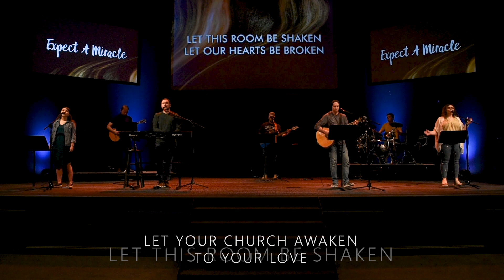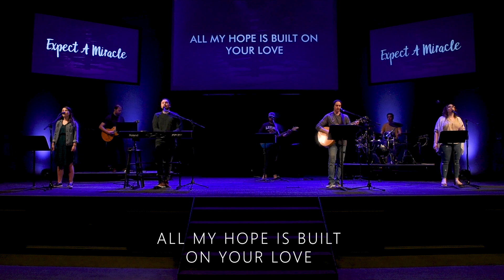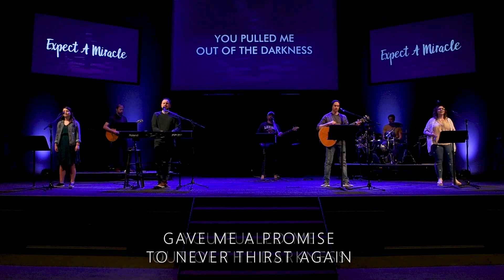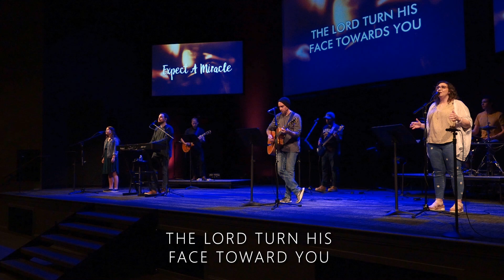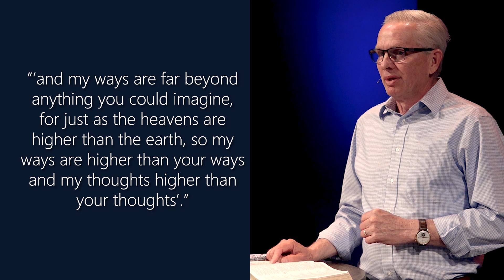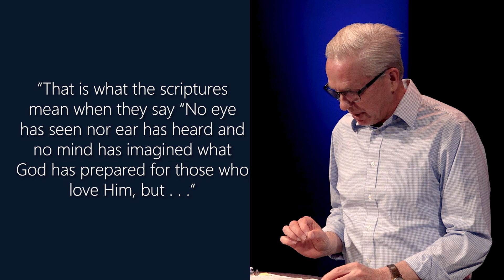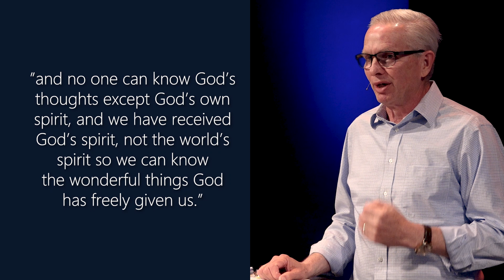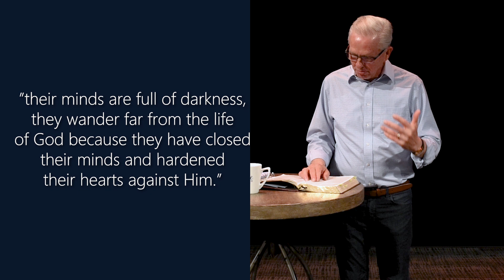CHURCH AT HOME, Vol. 7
Parents! Click here to access Grace Kids bible stories and activities